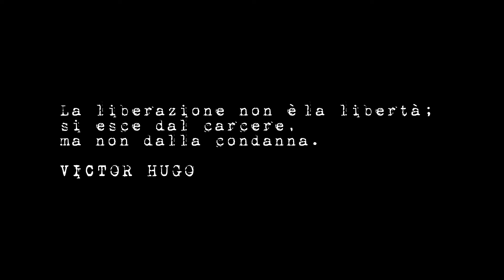LA FRATELLANZA Trailer Ufficiale